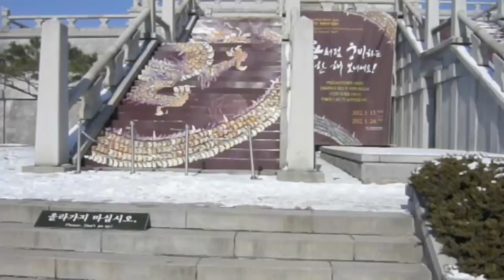Nui & Jerome in Korea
Winter trip to Seoul & Nami Island